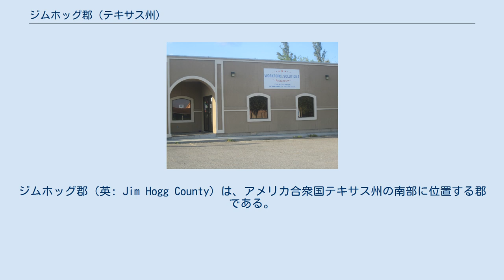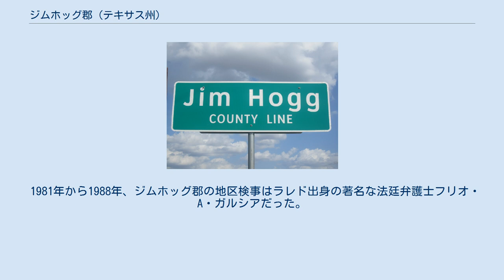ジムホッグ郡 (テキサス州)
ジムホッグ郡（英: Jim Hogg County）は、アメリカ合衆国テキサス州の南部に位置する郡である。
2010年国勢調査での人口は5,300人であり、2000年の5,281人から0.4%増加した。
郡庁所在地は国勢調査指定地域のヘブロンビル（人口4,558人）であり、同郡で人口最大の町でもある。
ジムホッグ郡は1913年に設立され、郡名は1891年から1895年まで第20代テキサス州知事を務めたジェイムズ・スティーヴン・ホッグにちなんで名付けられた。
 郡庁舎近くにあるジムホッグ郡図書館 ジムホッグ郡は1913年にブルックス郡とデュバル郡の一部を合わせて設立された。
 アメリカ合衆国国勢調査局に拠れば、郡域全面積は1,136平方マイル (2,942.2 km2)であり、全て陸地である。
 ジムホッグ郡境の標識 ヘブロンビルにある保安官事務所 ヘブロンビルにある南テキサス職業安定所 以下は2000年の国勢調査による人口統計データである。
 ジムホッグ郡は昔から民主党の堅い地盤である。
1913年に郡が設立されてから、全ての大統領選挙で民主党候補を選んできた。
州内では隣接するブルックス郡のみが同じ歴史を持っている。
少なくとも1992年以降の民主党大統領候補はいっかんして65%以上の得票率だった。
2004年の大統領選挙では、現職のジョージ・W・ブッシュではなく、民主党候補のマサチューセッツ州選出の上院議員ジョン・ケリーを選んでことでは、州内で数少ない郡の1つだった。
ケリーは郡内の1,344票を獲得し、対するブッシュは712票と、ほぼ2対1の比率になった。
 1981年から1988年、ジムホッグ郡の地区検事はラレド出身の著名な法廷弁護士フリオ・A・ガルシアだった。
当時の管轄範囲はウェブ郡、ディミット郡、ザパタ郡およびジムホッグ郡だった。
 . ジムホッグ郡には法人化された町が無い。
 ジムホッグ郡の教育はジムホッグ郡独立教育学区が管轄している。
小中高等学校各1つの学校があり、すべてヘブロンビルの中にある。